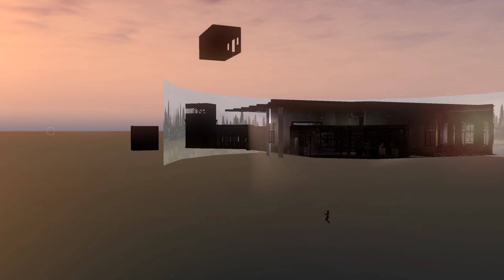Syberia 3 NOCLIP #1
INTERESTING TIMESTAMPS:
0:03 - Main Menu.
0:35 - Zoom out of the Sanitarium.
1:05 - Change of lighting.
1:15 - Changing clothes cutscene.
2:30 - Kate doing weird movements, probably to move her out of the way for the cutscene camera.
3:20 - Zoom out of the entrance of the Hospital.
3:42 - A spare Kate model, probably for the sitting cutscene(?).
4:00 - Weird cutscene behavior of models, can't be seem during normal gameplay.
4:47 - The detective is located in a room above the level, he is animated and his camera is rendered on a 2D texture on a computer to simulate a video call.
5:51 - When opening the inventory and inspecting an item a printscreen is made of the background where a filter is applied, this is made into a 2D texture which floats with the 3D model in a different location.
6:17 - Overview of the Youkou camp.
6:34 - Hospital tower.
6:48 - Inspecting another item.
7:07 - Outside of the tavern.
7:34 - A funny cutscene where Kate does some weird things again.
7:54 - ?
7:58 - Go see the captain.
8:02 - Kate sinks into the ground, probably to not obstruct the camera again.